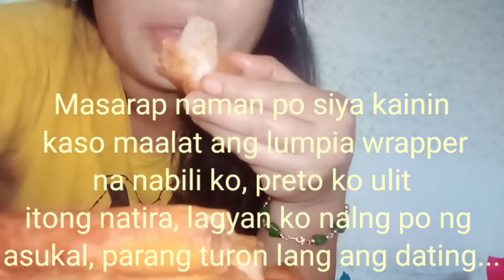NG CRAVE KABA NG PIZZA? | TRY PIZZA ROLLS | PANG MABILISANG PAG GAWA NG MERYENDA | gracefully TV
ingredients:

20-30 pcs lumpia wrapper
 3 pcs hotdogs
3 pcs ham
1 pcs sibuyas
1/4 cup cheese
2 pcs atsal
2 pcs camatis
 1/4 cup catsup
1pack pineapple tidbits or fresh pineapple
oil for frying

Hello guys welcome Po sa channel ko, salamat sa lahat Ng sopporta nyo at wag magsawang panoorin Ang mga Ina upload ko video!!